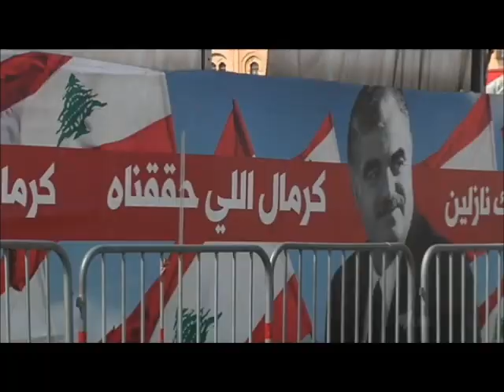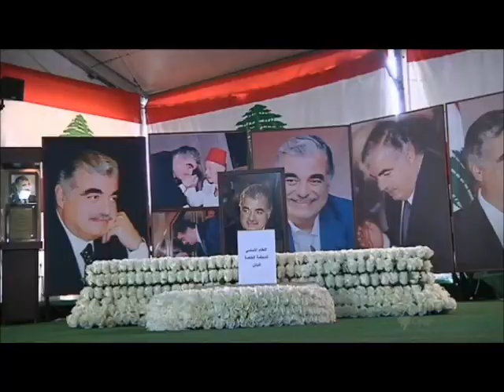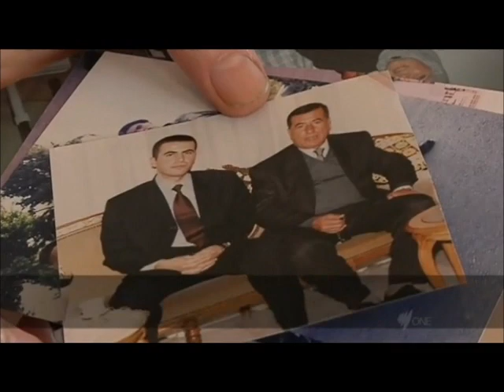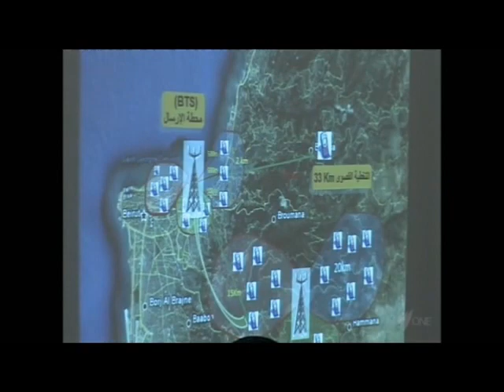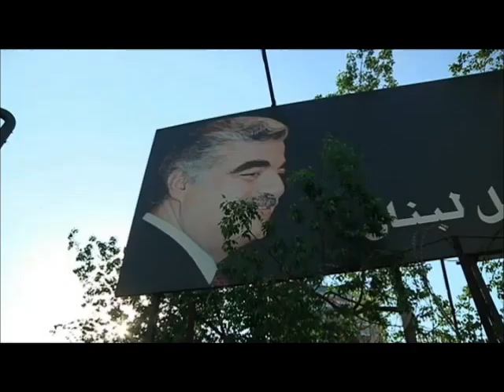Who Killed Hariri - SBS Dateline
Dateline interviews the Australian policeman embroiled in controversy over the complex murder case of former Lebanese Prime Minister Rafic Hariri.